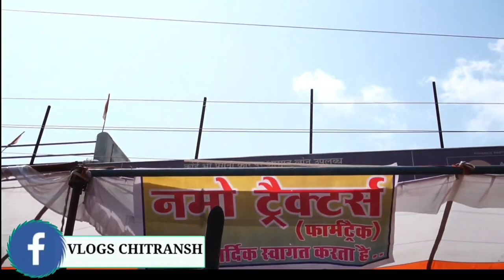सिर्फ 85,000 में ट्रैक्टर 🚜 | आज से ऑफर 5 दिनों तक 🔥 | Second Hand Tractor Chhattisgarh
Namo Tractor
Dhamdha Chhattisgarh

Vlogs Chitransh
राधे राधे 🙏